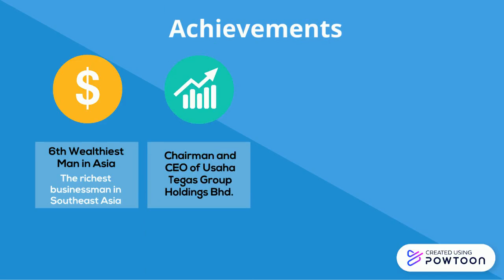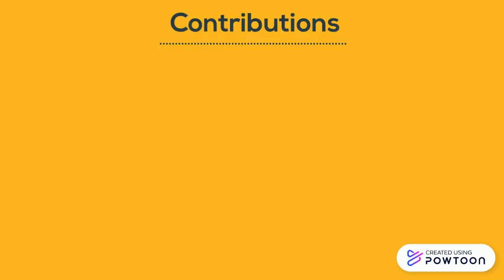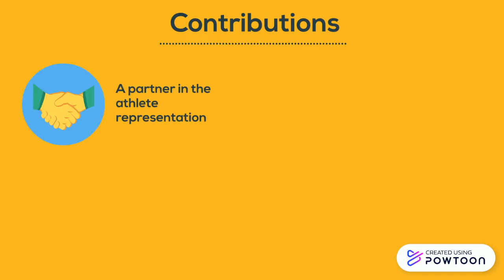Short Video Assignment